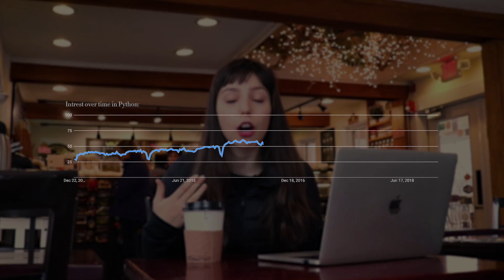Top 4 Programming Languages to Learn In 2019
⭐ Kite is a free AI-powered coding assistant that will help you code faster and smarter. The Kite plugin integrates with all the top editors and IDEs to give you smart completions and documentation while you’re typing. I've been using Kite for 6 months and I love it!

Which language to learn next year? In this video I talk about which languages to learn in 2019 based on market popularity, salary, and potential.

MY YOUTUBE GEAR:
Main camera
Second camera
Sound recorder
Indoor Lights

MY COMPUTER SETUP:
Macbook Pro